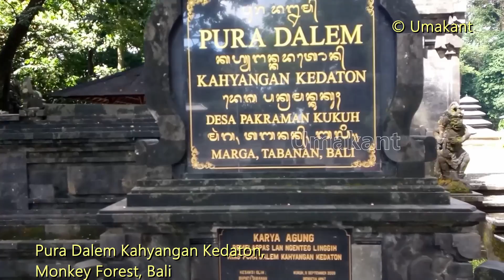Pura Dalem Kahyangan Kedaton- the Hindu temple inside Monkey forest- Bali, Indonesia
Obyek Wisata Alas Kedaton Temple and forest is located in Bali, Indonesia.
It's a huge area, many old temples and lot of monkeys. Entry ticket 30,000 IDR per head. You can interact with monkeys and take pictures with them. You can buy peanuts to feed monkeys. There are also many bats, huge huge bats. Extra charge (60000 IDR) for photography with bats and other animals.
There is a large number of small small temples inside the Monkey forest, the name of the temple is Pura Dalem Kahyangan Kedaton (pura means temple in Indonesian Languagge). All these balinese temples are ancient Hindu temples. If you are going there, be prepared to walk a lot to visit all the places inside the campus and keep enough time (1-2 hours) in hand.